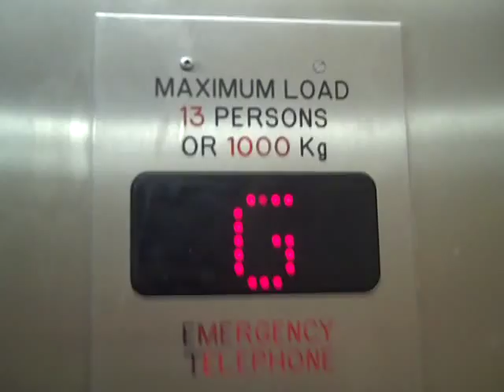Waygood-Otis (Modernised By Generic) Lift @ WHSmith in Birmingham.AVI